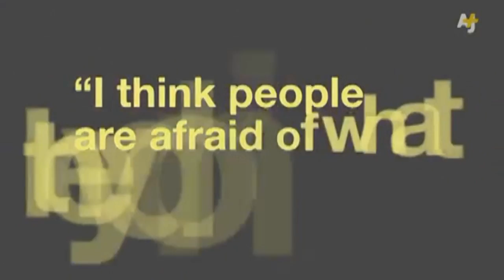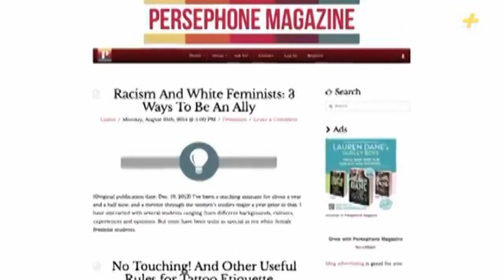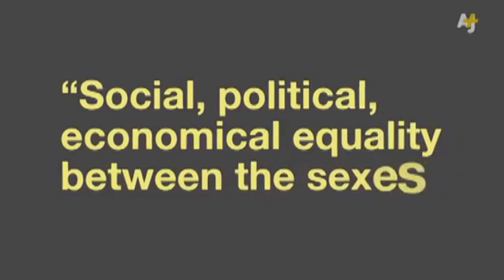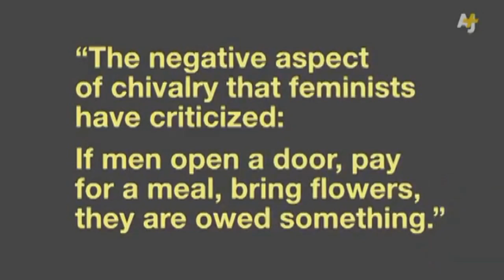Fear of feminism part 1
So here the first part. odd seeing that i uploaded the second part first then the first but it doesn't matter the order what matters is what i have to say.